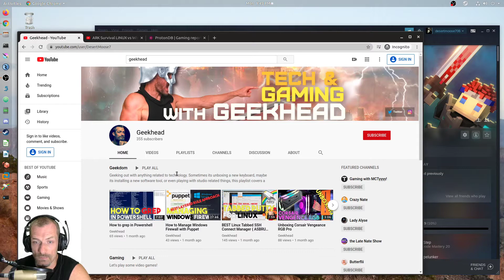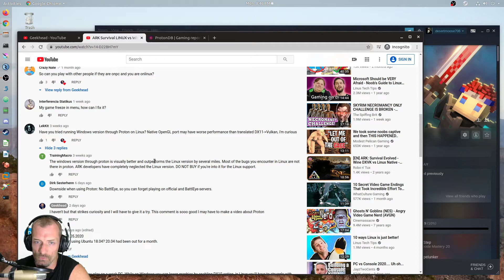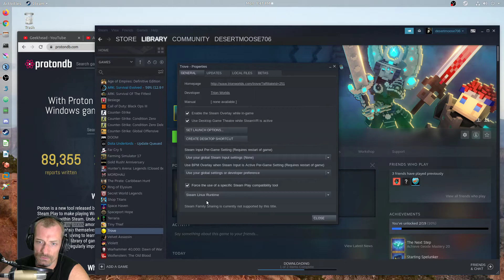How to Play Trove on Linux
In this video I show how to easily get Trove to play in Linux, specifically Ubuntu 18.04 and using the Steam launcher with Proton.